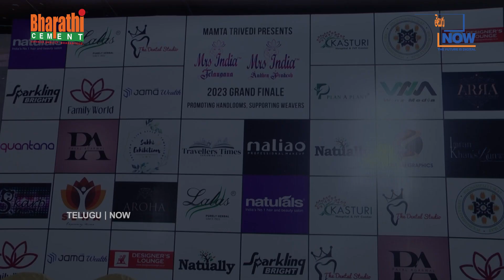Mrs India Telangana Crown Unveiled 2023 | Mamta Trivedi | Telugu Now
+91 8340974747